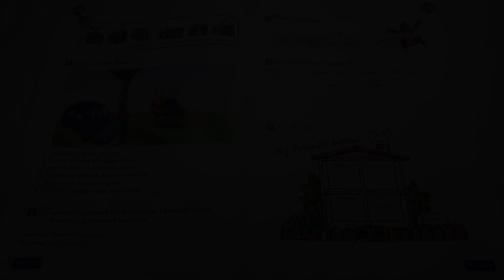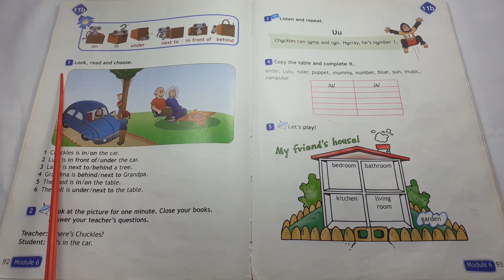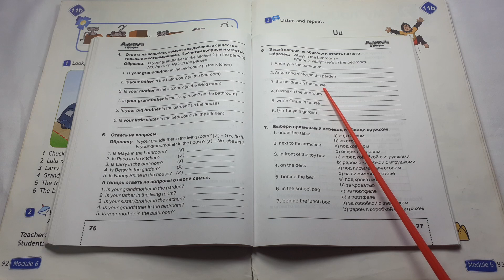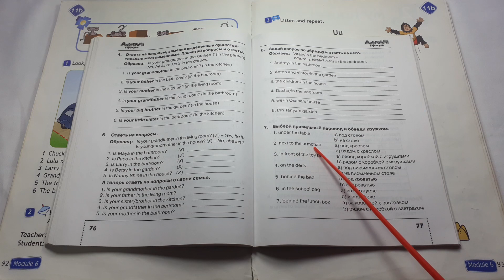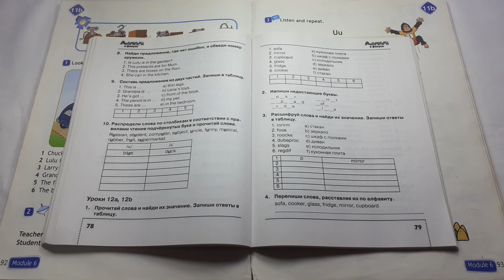Spotlight 3 / 11b Grandma! Grandpa! p.92-93 / Сборник p.76-78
Spotlight 3 класс, Урок 11b "Grandma! Grandpa!", страница 92-93 + сборник упражнений страница 76-78.